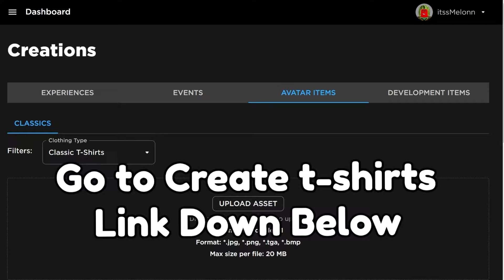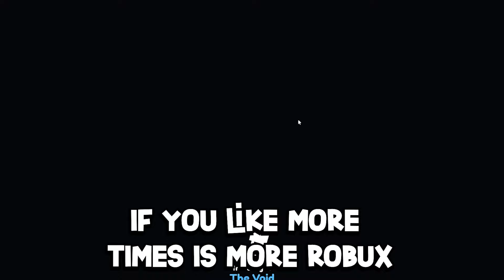*NEW* WORKING ALL CODES FOR Pet Simulator X IN 2024 JANUARY! ROBLOX Pet Simulator X CODES